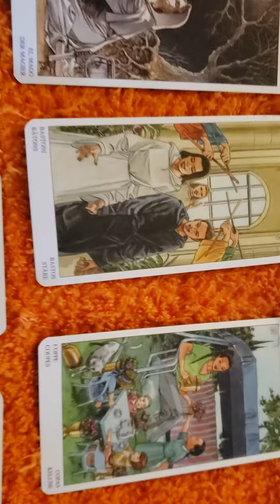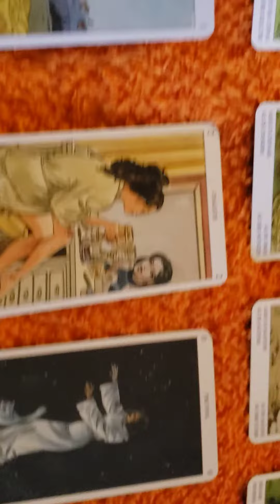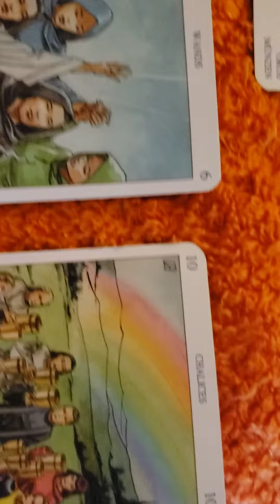Libra Tarot Reading 6.3.2021